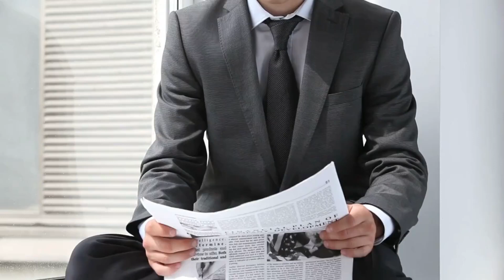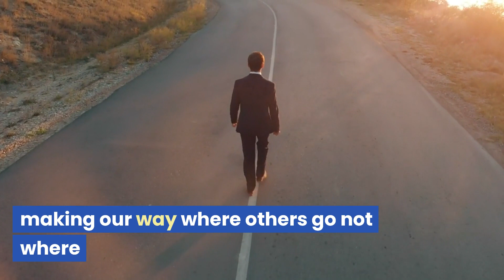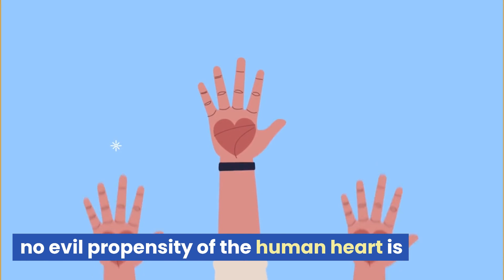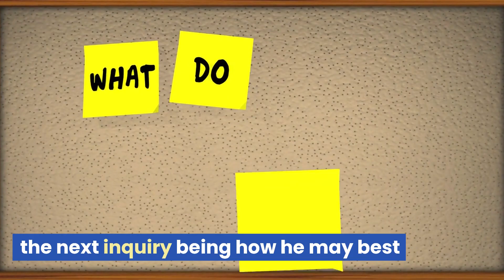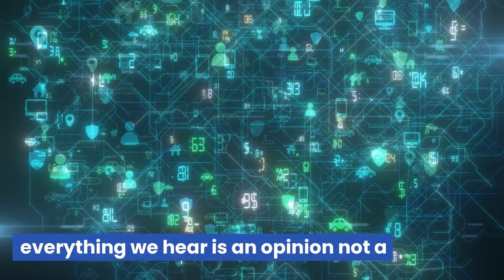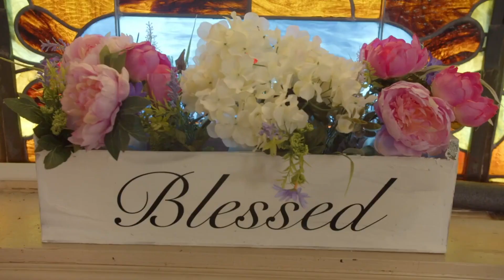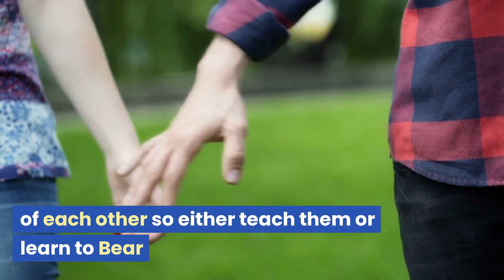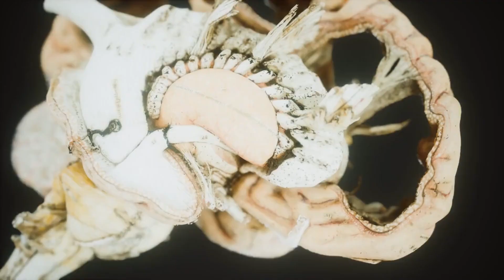Ancient Roman Philosophers Life Lessons Men Learn Too Late In Life